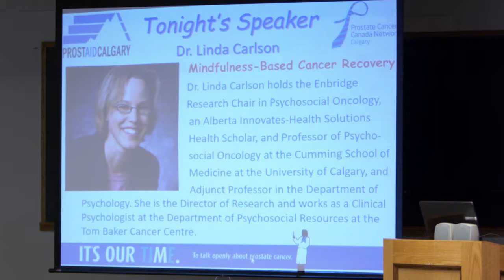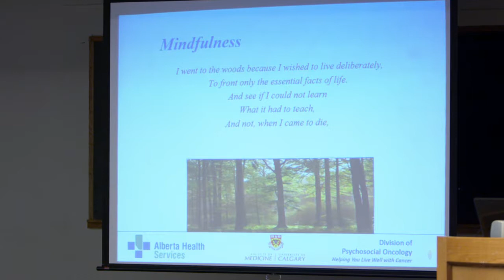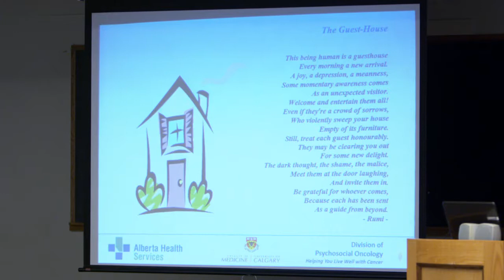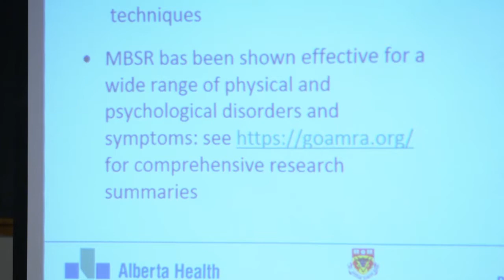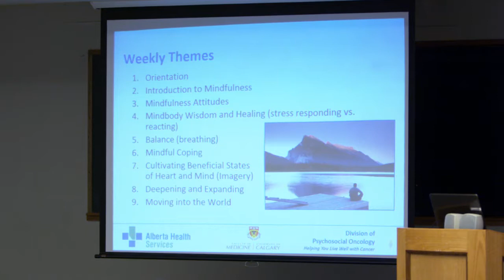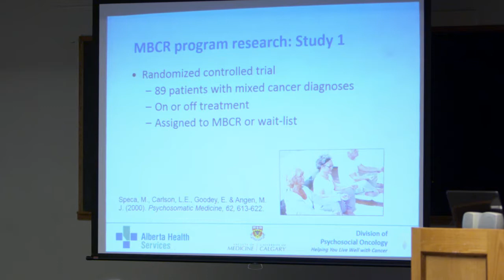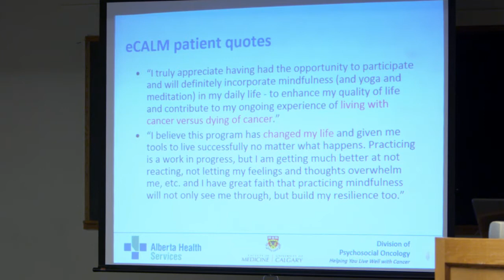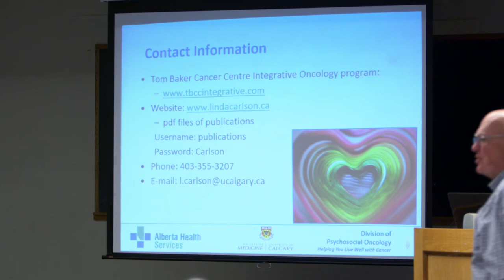Mindfulness and Cancer - Linda E. Carlson, Ph.D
Dr. Linda Carlson is a Clinical Psychologist at the Department of Psychosocial Resources at the Tom Baker Cancer Centre in Calgary.  She joins us today to discuss the mental programming initiatives at the Tom Baker as well as to address the broader topic of cleaning your mind of stress and distractions and the physiological benefits it can have on cancer recovery.  Carlson leads a couple stimulating brain and yoga exercises, as well as dissecting some key research on brain therapy and how it is changing how we treat illness.